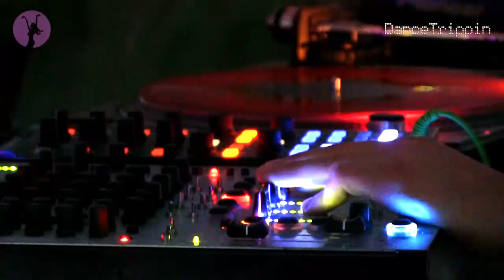Pig & Dan - Pollerwiesen [played by Davide Squillace]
Taken from DanceTrippin Episode 291 - Davide Squillace @ Kazantip (Ukraine)